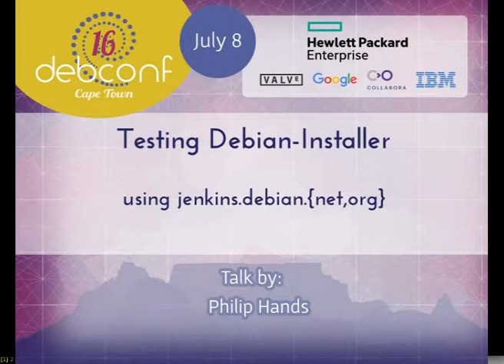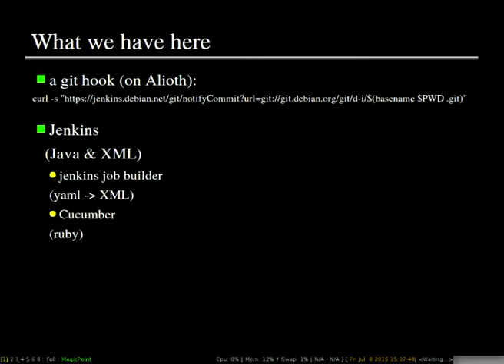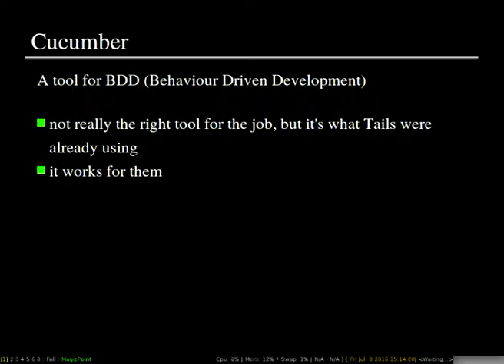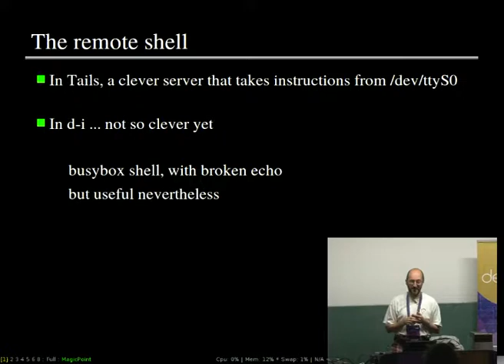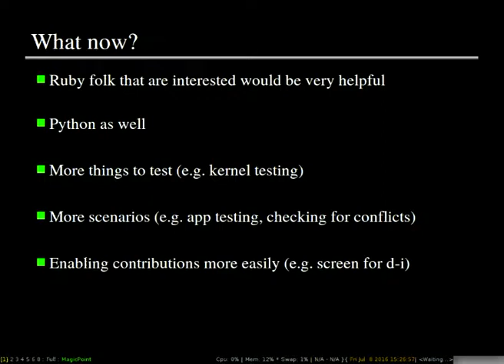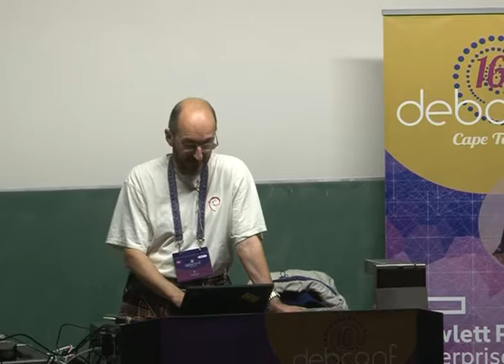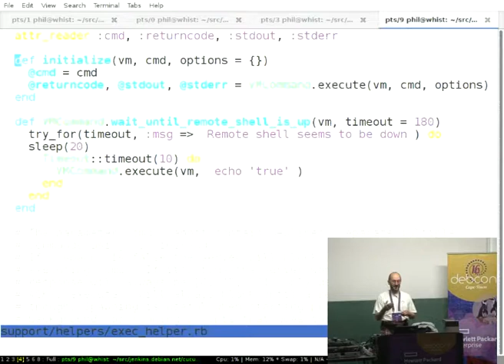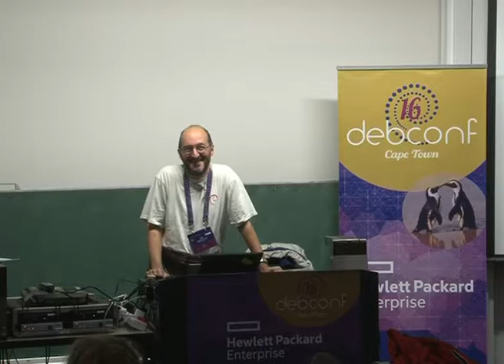Testing Debian-Installer using jenkins.debian.{net,org}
by Philip Hands

Room: Menzies 10
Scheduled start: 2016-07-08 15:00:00